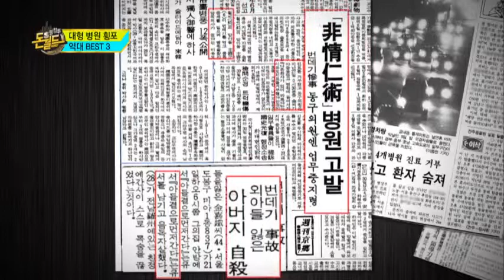농약 번데기 집 단 식중독 사건, 대형병원의 진료거부!_채널A_돈월드 33회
[웰컴 투 돈월드] 2013/07/20 33회

# 대형 병원 편
경호원부터 기포 나오는 욕조까지! 40평 특실 하루 입원비 300만 원?
반면, 6인실도 없어서 응급실과 병원 복도를 전전하는 환자들! 대형 병원의 상술에 죽어나가는 건 서민들 뿐?

본분을 잊은 대형 병원의 횡포 역대 BEST3! 70년대 농약 번데기 어린이 집단 사망 사건부터 2000년대 죽음을 부른 의사 집단 진료 거부 사건까지! 수많은 목숨을 휘둘렀던 과거 사례 공개! 가뜩이나 비싼 병원비! 잘 들여다보면 안 내도 될 돈이 줄줄 새고 있다?
안내도 되는 돈 BEST 3가지 대공개!